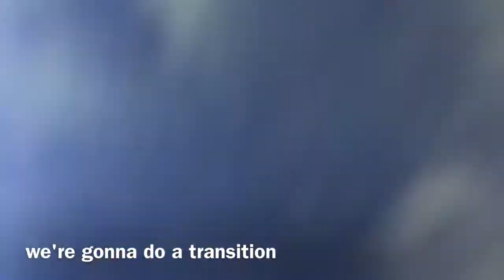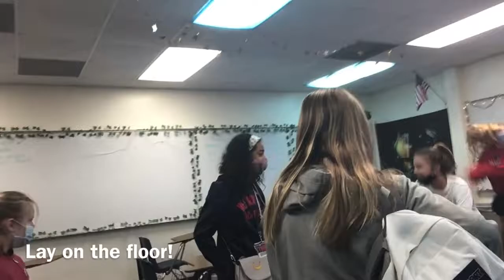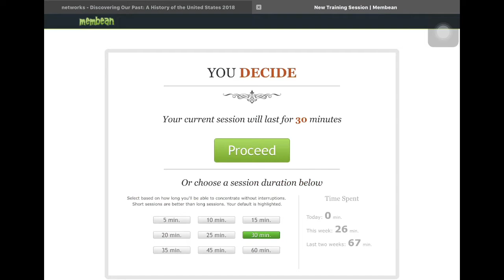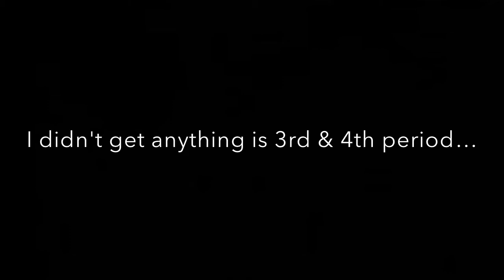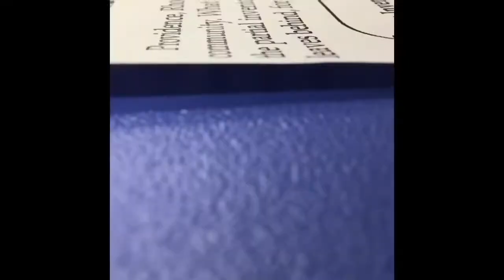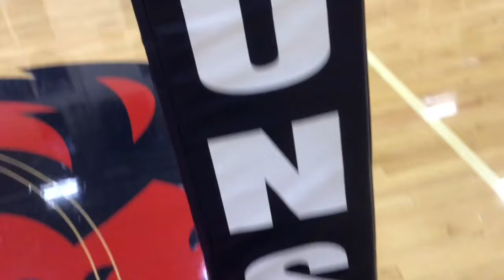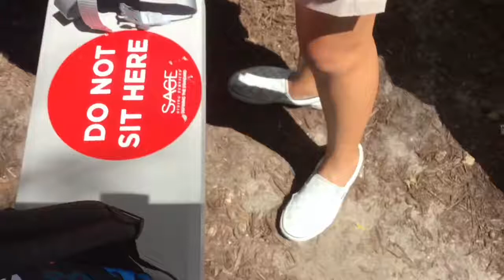SCHOOL VLOG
Join me on a not so typicall day of school 😜

Add me on Houseparty @Nyah Johannah